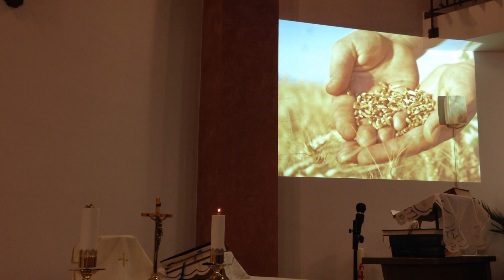Egy angyal szállt...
Egy angyal szállt... 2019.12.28., Szeged-Rókus